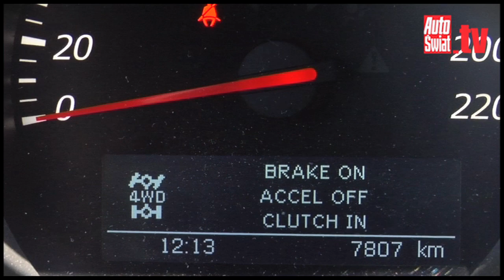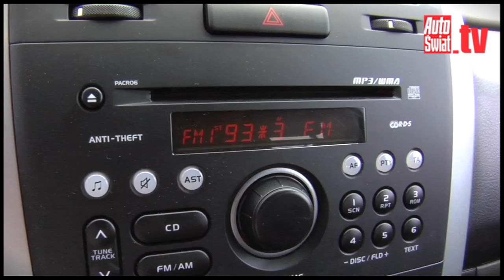Suzuki Grand Vitara 2.4 VVT - SUV, co się terenu nie boi!